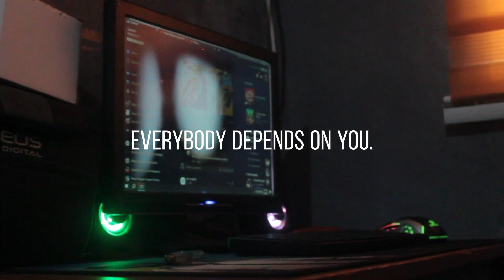YOU CAN DO IT! | RANDOM B ROLL | RH PRODUCTIONS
YOU CAN DO IT! | RANDOM B ROLL | RH PRODUCTION

Editor and filmer: Raven Hizon

Short film
Life
Shortfilms
Filipino Shortfilm
Foreign Shortfilm